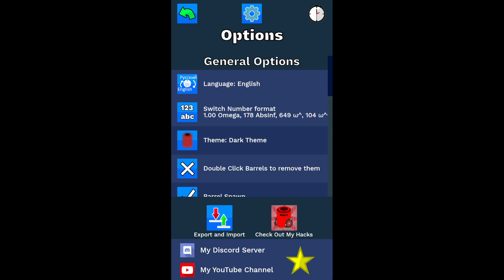Scrap 2 Fanmade (SC2FMFR v4.2 HACK MOD) New Super Large Numbers 2024 (Must See)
This was requested by a few people. Here you go.